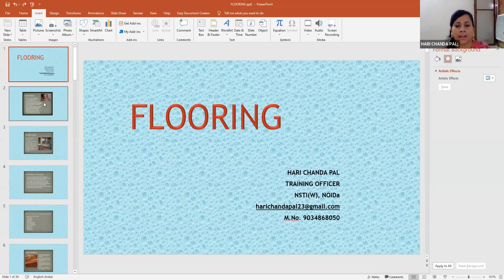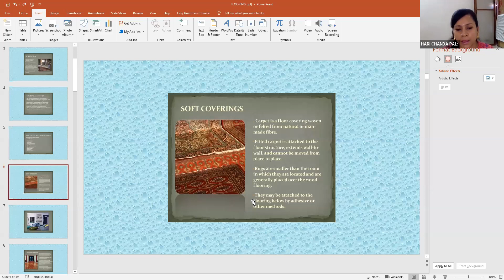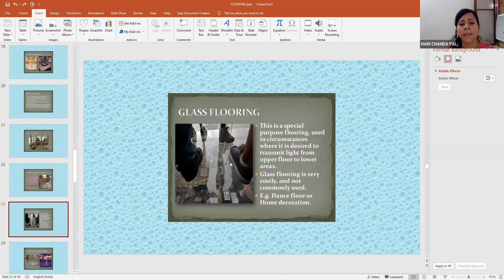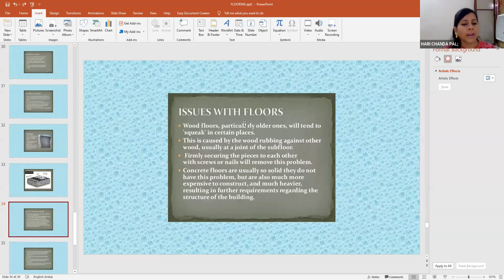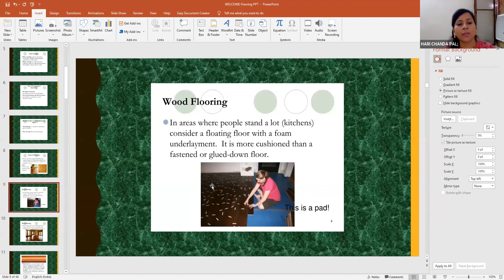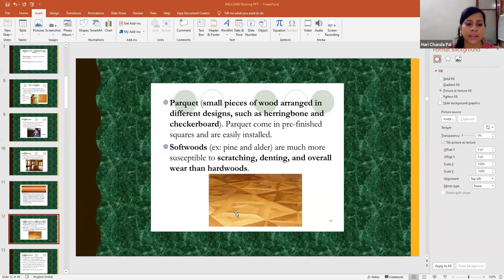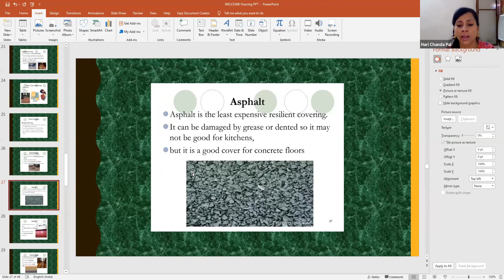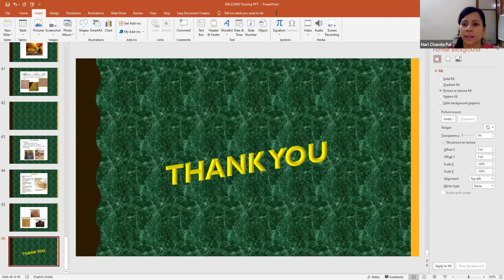911 5658 5546 Theory Flooring Part 1 English and Hindi By Hari Chanda Pal, Training Officer NSTI